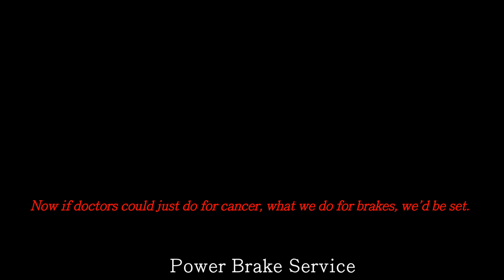Ed Roth's Mysterion (Clip) LB Motorama - Sweeting Performance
We went down to the Long Beach Motorama to see the sights, normally we will highlight some of the rare and special cars we see, but nearly everything here was special and unique. Funny thing is we also tried to label each of the cars (it helps with the search results), our job was a little harder this time since many of the normal indicators of what the car is, like the grill, have been chopped and altered with rows of dresser drawer buttons and such, and almost every car had Cadillac wheels or Buick taillights.

Hereis Ed Roth's Mysterion.

Now if doctors could just do for cancer what we do for brakes, we'd be set.  Performance Air-Hydraulic Systems, Electric-Hydraulic Brake Systems & Bosch Hydro-Boost™ Kits

About Sweeting Performance:
We build and Rebuild endless varieties of new and classic brakes for every type of vehicle and trailer. It started with George Sweeting as Power Brake Service in 1950 who worked for the railroads and Lockhead, then run by his son Bob Sweeting who learned about modifying cars while drag racing in the 60's, and Bob's son Matt Sweeting (who grew up in all of this) is now running Sweeting Performance, a company that designs and fabricates good looking and well working automotive products.

PBS was a Warehouse Distributor for Bendix for 20 years until they sold they sold their Power Brake Division to Bosch, which is when we became a special modification contractor with Bosch for their power brakes - which come on most new American vehicles. Our ability to design brake systems, rather than just replace rotors and pads, has taken us to amazing places and we have worked on amazing projects. We have:

Hydro-Boost Conversions
Vacuum Brake - Conversions, Upgrades, and Modifications
Wilwood and Brembo Disc Brake Kits
Master Cylinders
Stainless Braided Hoses
Classic Car / Muscle Car Stock Brake Restoration and Rebuilding (Corvette, Camaro, Chevelle, Mustang, Ford & GM Truck, Mopar, Rolls Royce)
Light Truck / Medium Truck Hydro-Boost Replacement Parts and Conversions
Medium Truck / Heavy Truck Hydro-Max, Air brake, and Air-hydraulic systems - and Hydro-Max Conversions for the obsolete Delco Hypower
Conversions for the obsolete Buick Grand National, T-bird SC, Land Rover, Jeep and all other electric brake booster / electric powermasters
Modified brakes for Altered Bed Fleet Vehicles
Modified sensitivity for the Handicaped
Disc/Drum and Disc/Disc Proportioning Valves

We have worked on everything from propane powered trams to roller coasters, cranes, parade floats, multi engine street rods, classic european cars, double decker buses, and a Freightliner racing truck. Our favorite is working on big engine muscle cars that make too little vacuum and need more stopping power.